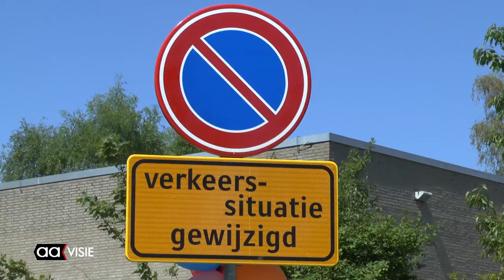Racen over de nieuwe kruising Schapendijk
Leerlingen van de Herderscheeschool en de Vrije School mochten voor één keer de openbare weg op met steps, spacescooters en fietsen. De nieuwe kruising van de Schapendijk en de Biesterweg is bijna klaar.

De veiligheid voor het fietsverkeer moet straks een stuk beter zijn met de nieuwe, ruim opgezette kruising. Voor één keer mocht iedereen over het nieuwe wegdek razen met alles wat wielen of wieltjes heeft. Extra vluchtheuvels en een beter zicht op het verkeer moet de kruising veiliger maken.